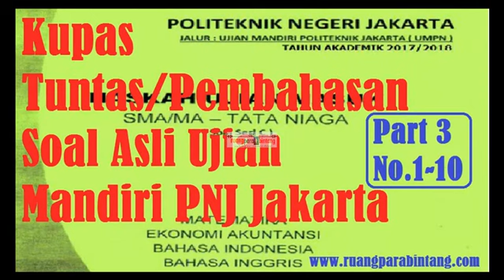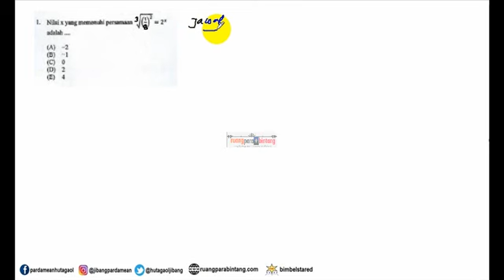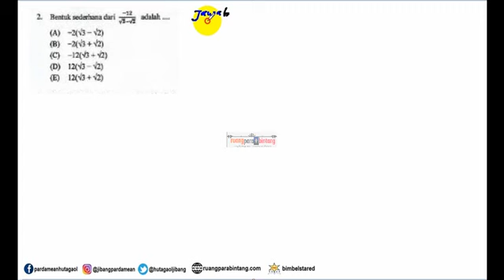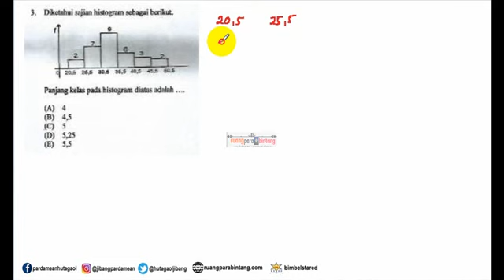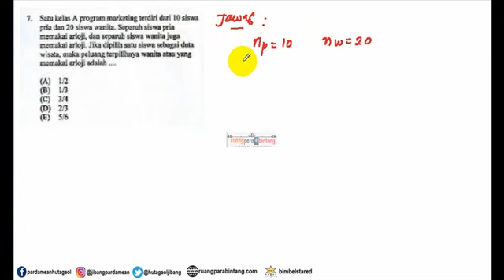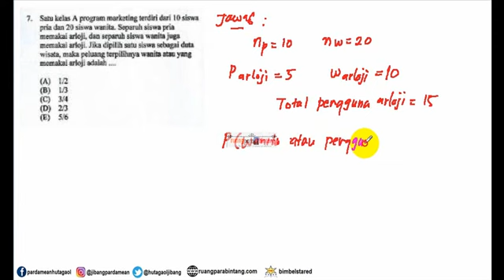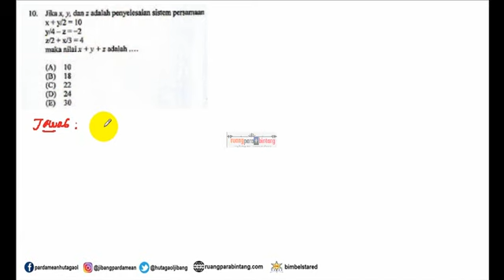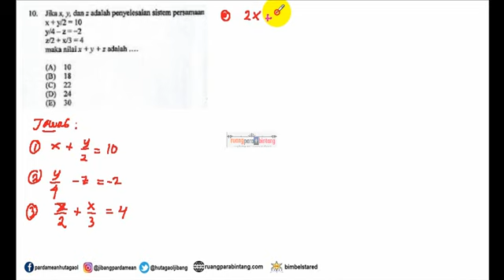UJIAN MANDIRI PNJ No.1-10 PART 3 UNTUK 2020, for POLINEMA